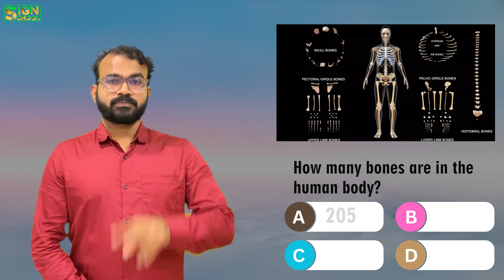Q9. How many bones are in the human body?